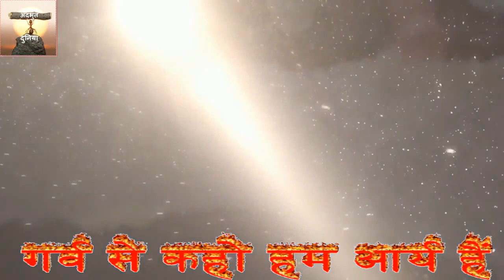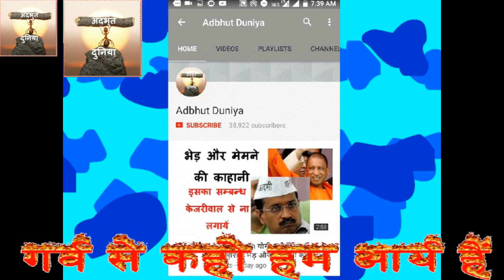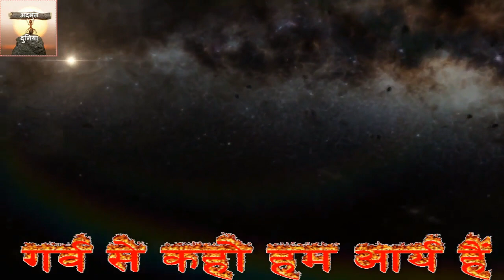Ram Setu जय श्रीराम ये रहा सबुत 2017 में सच साबित हुआ रामायण काल